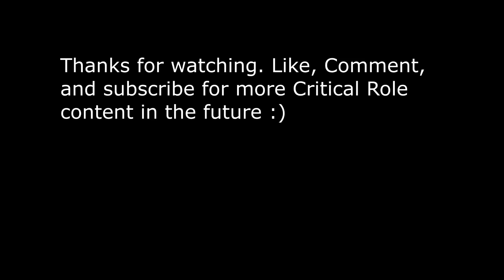The Moment Everyone Freaked Out - Critical Role Campaign 3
More characters enter the show with some new and familiar faces.